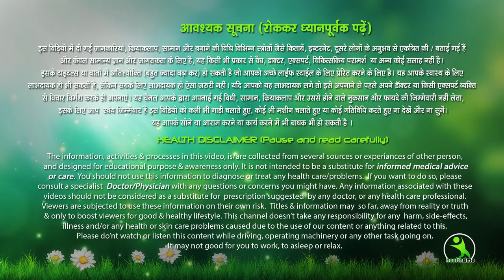Skin Repair, Hyper Pigmentation Remove in 15 Days, Remove Dark Spots,Anti Aging with Isha Mehra